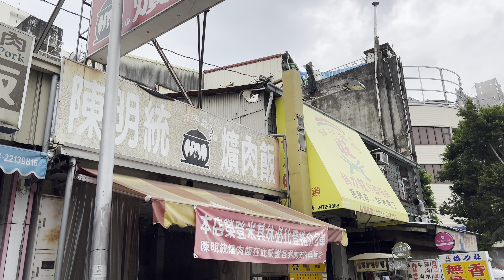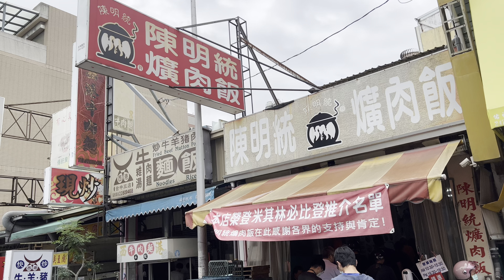米其林必比登推介的爌（炕）肉飯，用陶甕滷出來油而不膩的腳庫，賣到嘎嘎叫！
陳明統爌肉飯